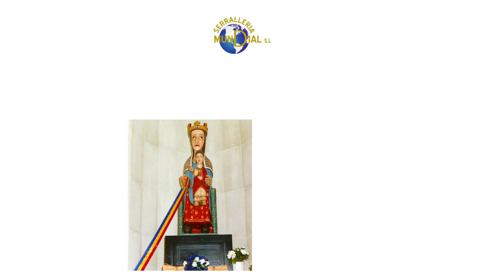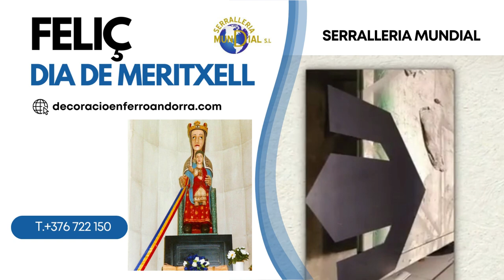SERRALLERIA MUNDIAL ANDORRA US DESITGEM UN FELIÇ DIA DE MERITXELL 2023. SOM SERRALLERS T.+376722150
SERRALLERIA MUNDIAL S.L.
Serrallers Andorra
Carrer de la Tartera, s.n.
AD500 Andorra la Vella
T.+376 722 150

LA VENTANA, de aluminio KLINE. LA CLAVE DE TU BIENESTAR
La luz es la vida. Como nos demuestran las plantas, la iluminación natural es esencial para un buen desarrollo. El estado de ánimo, el sueño, la vigilancia, la energía, la memoria, la inmunidad…: nuestro cuerpo depende totalmente de los rayos solares. En nuestro hogar, el buen funcionamiento de las distintas actividades también está dictado por la afluencia de luz: una cocina luminosa, un salón cálido y acogedor, un dormitorio relajante… La calidad de la vida interior y el bienestar que la acompaña van de la mano de nuestra capacidad para dejar entrar y controlar la luz natural en nuestra casa. VENTAJAS DE LA CORREDERA DE 2 RAÍLES K•LINE • Grandes dimensiones:    Hasta 3.600 x 3.000 mm de altura para 2 raíles con 2 hojas • Sin efecto Bimetálico. • Rendimiento térmico excepcional para una corredera. • Respuesta ideal a las exigencias de eficiencia energética de las nuevas normativas y beneficios fiscales.. • Líneas minimalistas y elegantes para permitir un mayor acristalamiento y garantizar la iluminación natural. • Maniobrabilidad mediante rodamientos con deslizamiento de agujas y raíles de aluminio anodizado. • Posibilidad de acabado en esquina. • Posibilidad de fabricación en grandes dimensiones. + AISLAMIENTO • Rendimiento térmico óptimo hasta: – Uw 1,4 W/m².K + Scw 0,55 + TLw 69% (doble vidrio con warm edge opcional Ug 1.1)**, – Uw 1,3 W/m².K + Scw 0,49 + TLw 66% (doble vidrio Ug 1.0), – Uw 1,1 W/m².K + Scw 0,46 + TLw 62% (triple vidrio). · Estanqueidad al aire reforzada: clase A*4. • Aislamiento acústico RA,tr hasta 35 decibelios (dB). • Superficie acristalada óptima gracias a la esbeltez de los perfiles de aluminio. • Máximo aporte solar: Scw 0.53. • Máxima luz natural para tu hogar: TLw 67%. • Conforme a las normativas y beneficios fiscales.

Tu ventana es, por excelencia, la frontera entre el interior y el exterior. Según su configuración, la ventana favorece o retrasa el flujo de luz natural. La ventana también determina el confort térmico y acústico y, por tanto, contribuye a su ahorro energético. La ventana garantiza la seguridad de tu hogar. Conectada, la ventana facilita tu vida diaria y condiciona la calidad de tu aire interior, y en consecuencia tu salud… Tantas funciones transversales con muchas repercusiones en tu vida.CON K•LINE, LIBERTAD DE ELECCIÓN DE DISEÑO Y PERSONALIZACIÓN EQUILIBRIO DE LÍNEAS PARA PLACER DE LA VISTA Para K•LINE, el diseño de una ventana contribuye plenamente a tu calidad de vida cotidiana. Por ello, en K•LINE damos tanta importancia al rendimiento como a la estética de tus carpinterías. La esbeltez y la elegancia natural del aluminio ofrecen líneas puras y proporciones equilibradas que aseguran el carácter contemporáneo de tu hogar. Gracias a su estilo puro, que combina fuerza y delicadeza, las ventanas K•LINE encajan perfectamente en los espacios vitales, tanto nuevos como antiguos. ATENCIÓN A LOS DETALLES PARA LA COMODIDAD DE USO A través del cuidado en el diseño de cada detalle de sus ventanas, K•LINE persigue un objetivo: una alta percepción de calidad por parte del usuario en el día a día. Una cualidad percibida por la vista, pero también por el tacto durante el funcionamiento de la carpintería. Precisión en el juego y el montaje, drenaje invisible del agua: cada detalle formal está perfectamente ajustado, cada componente está diseñado para encajar lo mejor posible en la continuidad de las líneas. El diseño exclusivo de las empuñaduras y los accesorios ofrecen mayor comodidad de manejo e incluso puede llegar a facilitar el uso intuitivo para una mayor ergonomía.

Al igual que tú, tu casa es única; tus ventanas también deben serlo, para adaptarse perfectamente a los deseos, necesidades y hábitos de tu familia… a largo plazo. Porque con una vida útil de casi 25 años, tus ventanas te acompañarán durante todas tus evoluciones.

Por lo tanto, la elección de tu ventana no debe ser un acto insignificante. Es la ventana que marcará la diferencia en la forma de vivir en tu casa día a día. Definitivamente, la ventana es la clave de tu bienestar.

CON K•LINE, LIBERTAD DE ELECCIÓN DE DISEÑO Y PERSONALIZACIÓN EQUILIBRIO DE LÍNEAS PARA PLACER DE LA VISTA Para K•LINE, el diseño de una ventana contribuye plenamente a tu calidad de vida cotidiana. Por ello, en K•LINE damos tanta importancia al rendimiento como a la estética de tus carpinterías.
LAS VENTANAS QUE SIMPLIFICAN TU VIDA
Conocedores del papel fundamental que la luz desempeña en tu bienestar diario, K•LINE fue el primer fabricante en imponer un nuevo estándar en ventanas en el mercado: la hoja oculta.